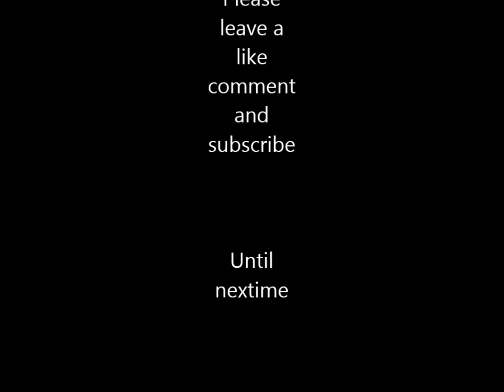Horrasing R2D2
throwing my very durable, smart, R2D2 down the stairs is a great idea for youtube!